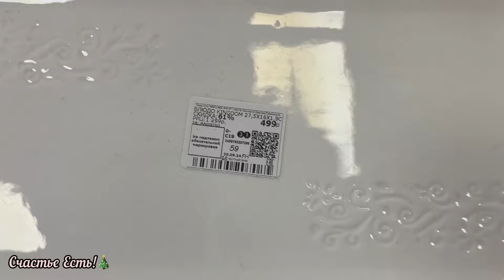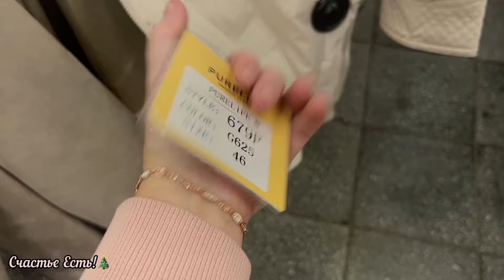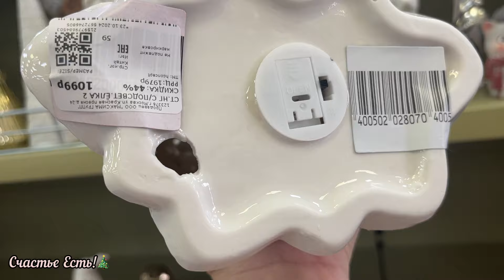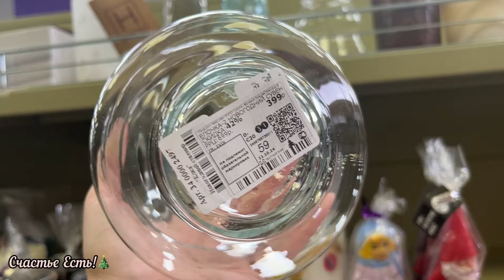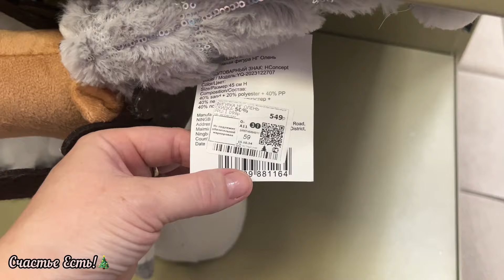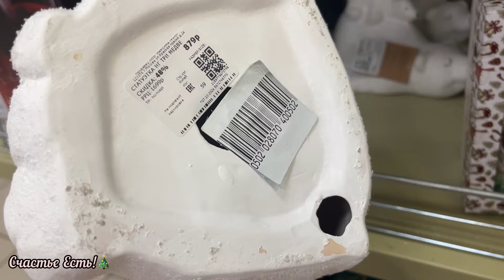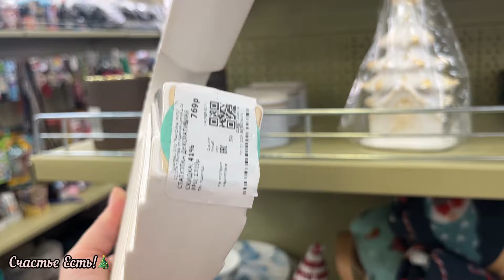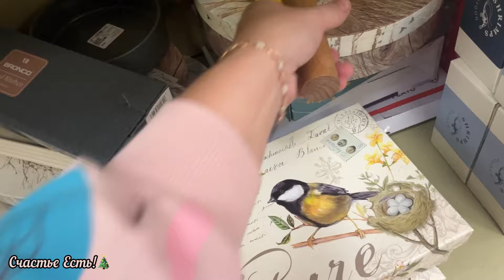🎄ФАМИЛИЯ 🕯️НОВЫЙ ГОД УЖЕ И ЗДЕСЬ 🎄2025